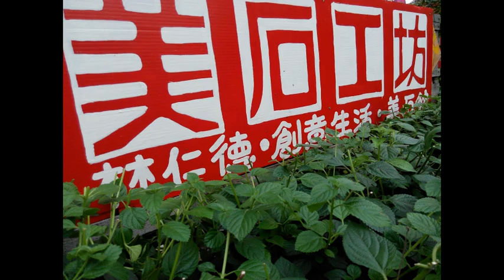林仁德美石工坊 石雕 創作輯 ＊ 被當地文化局打壓的石雕創作家＊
美石工坊林仁德 被當地政府文化局打壓的石雕藝術家工作室       文化創意當代石雕藝術Cultural and creative contemporary stone carving art 藝世紀 玉之華 石之美 美石工坊林仁德的玉石雕藝術 Artists who have been persecution by the bureau of culture Lin Rende's stone carving art 石の彫刻展 石の彫刻を描いたイラスト特集